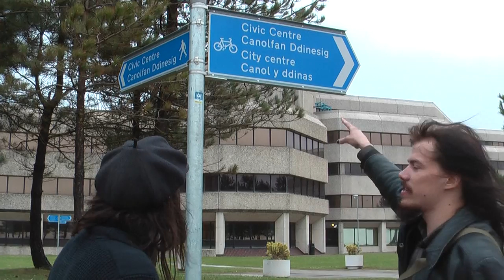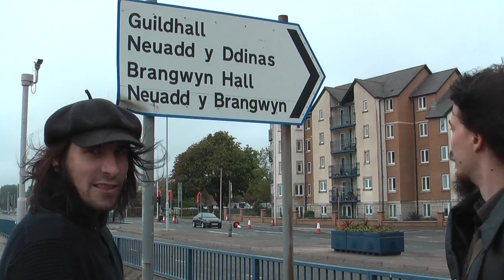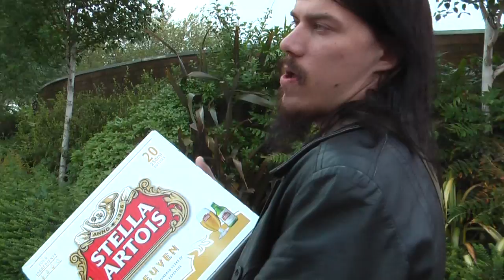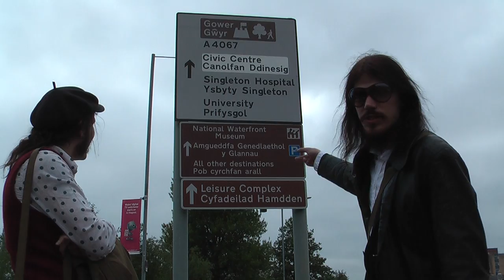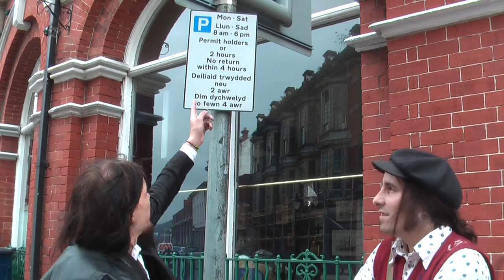Travel Program - Wales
As this time we will in travel the Wales.